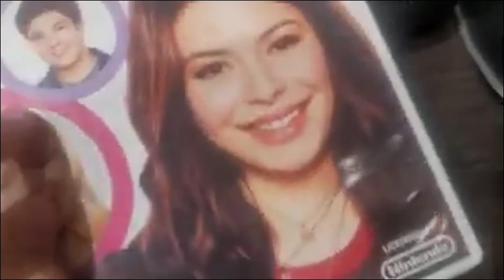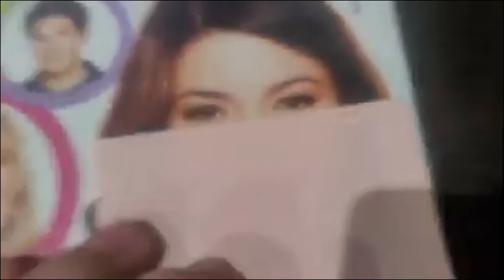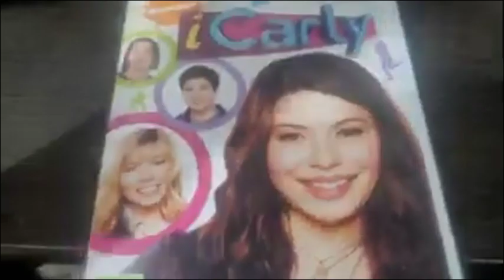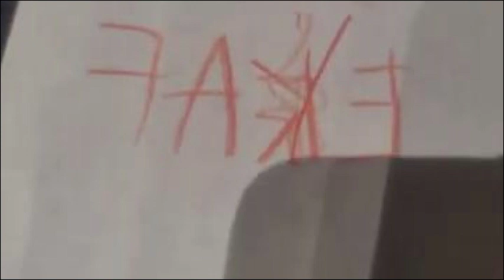Lemon Demon - Amnesia Was Her Name (Music Video)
I made this because yes.